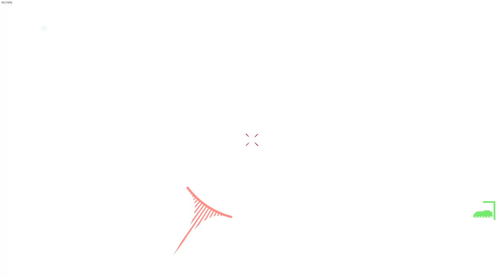Armored D - WW3 #8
Climbing up stair rails is what tanks do.